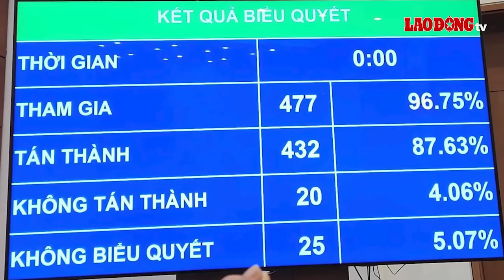Luật Đất đai sửa đổi sẽ tác động tích cực phát triển kinh tế, bất động sản | Báo Lao Động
BÁO LAO ĐỘNG | Ngày 18.1, Quốc hội bế mạc Kỳ họp bất thường lần thứ 5 với đa số phiếu tán thành thông qua Luật Đất đai (sửa đổi). Các chuyên gia đánh giá đây là dự án luật lớn, có ý nghĩa và tầm quan trọng đặc biệt trong đời sống chính trị, kinh tế - xã hội, quốc phòng, an ninh, bảo vệ môi trường của đất nước.

* Đường dây nóng: 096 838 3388